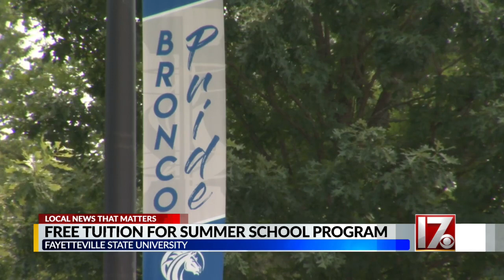Free tuition for summer school program at Fayetteville State University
The school plans on offering the free summer program again in 2022 and 2023.